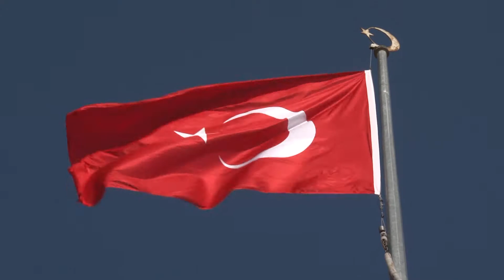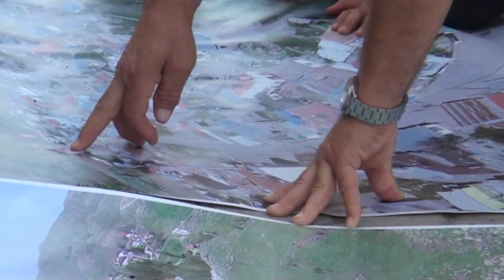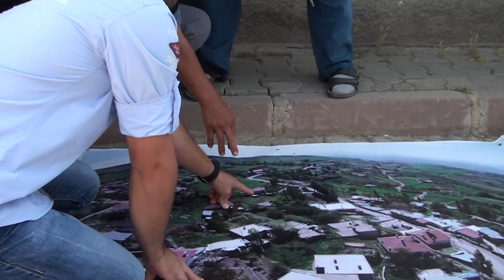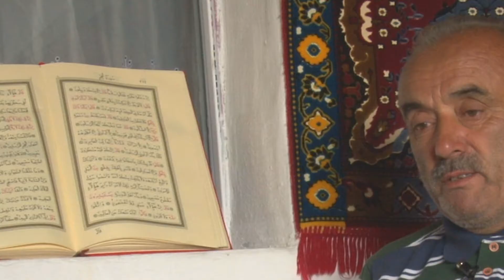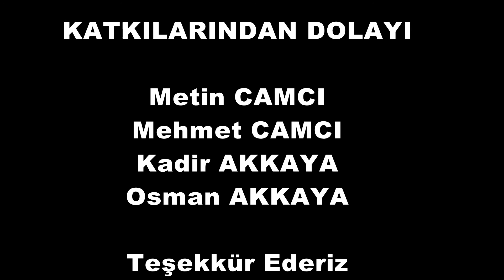KARAKAYA (Bünyan) Belgeseli 1.BÖLÜM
KARAKAYA (Bünyan) Belgeseli 1.BÖLÜM Öner Çalış 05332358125